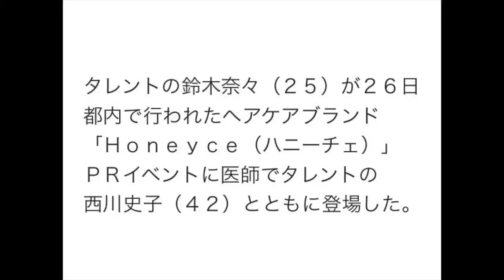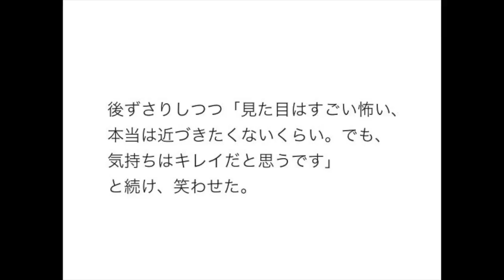鈴木奈々、PR会見で西川史子に喧嘩を売る！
会場で失言！
テレビ番組
 • Twin Plamet Channel（Ustream、2011年）
 • イモ女改造計画（BeeTV、2011年 - ）
 • サンデージャポン（TBS、2011年10月 - ）不定期出演
 • くりぃむクイズ ミラクル9（テレビ朝日、2012年1月 - ）不定期出演
 • オトナへのトビラTV（2012年4月5日 - 、NHK Eテレ）
 • run for money 逃走中（フジテレビ）(2012年4月8日、10月7日、2013年1月6日、13日、2014年4月6日)
 • ロンドンハーツ女性芸能人真夏のスポーツテスト（テレビ朝日、2012年8月28日）
 • 痛快!明石家電視台（毎日放送）「女だらけのペンペンペアクイズ」不定期出演
 • 淳と隆の週刊リテラシー（TOKYO MX、2014年 -）コメンテーター
雑誌
 • Popteen（角川春樹事務所、2007年1月号 - 2011年12月号）専属
 • EDGE STYLE（双葉社、2012年1月号 - ）専属
ラジオ番組
 • GALラジ～愛です!社会貢献～（東京FM、2010年）
CM
 • スベルティ「飲んでチョーキレイ篇」「飲んでチョーオフカロ篇」（2012年）
 • 沢井美空「センチメンタル」（2013年）
 • 楽婚 (イメージキャラクター)
 • バイトルドットコム
 • サントリー「BOSS贅沢微糖（ボウリング編）」（2014年2月- ）
ミュージック・ビデオ
 • 藤森慎吾とあやまんJAPAN「夏あげモーション(Party ver.)」（2011年）